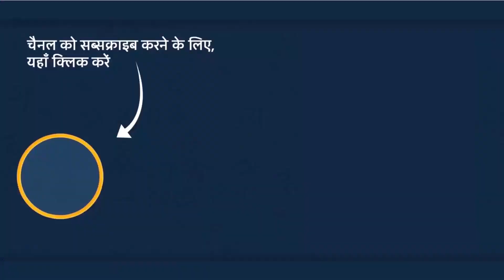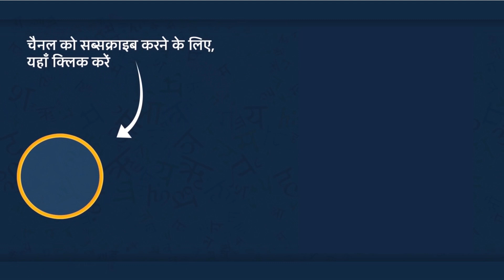मूर्ति वाली जादुई परी Murti Wali Jadui Pari | Hindi Moral Stories | Jadui Kahaniya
Watch and Enjoy Our New Story:
Hi friends

Here we produce animated videos, moral stories, fairy tales, and much more, all in Hindi Language

S U B S C R I B E O U R C H A N N E L